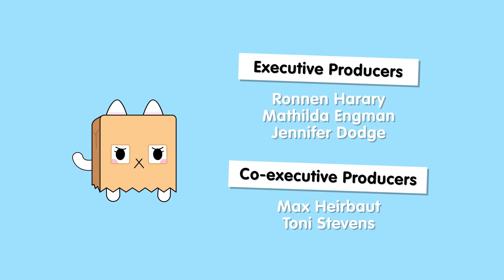Croquet Cook Off | Toca Life Stories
Toca Life Stories Episode 20